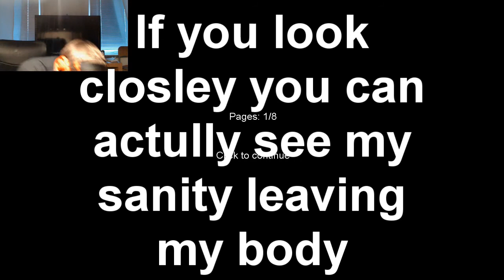TheDiamondGlasses Plays: Slenderman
Okey, so this is the most manly video I've ever done! Just kidding. But i do enjoy the editing i did for this :P I should give myself a raise!

People in this video:
XSpyInPinkX (Aka. Leah): {Don't Know It Yet}
''RoxieWarcraft (aka, Rosie) ''